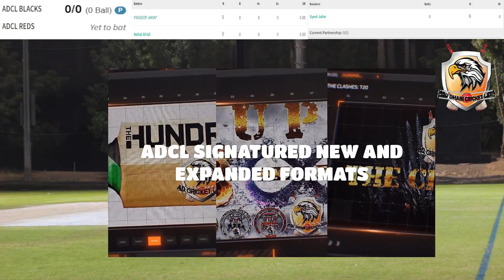THE HUNDRED MATCH 12 | ADCL REDS VS ADCL BLACKS| 1ST INNINGS| FOURTH UMPIRE